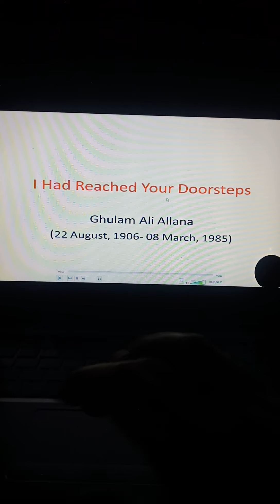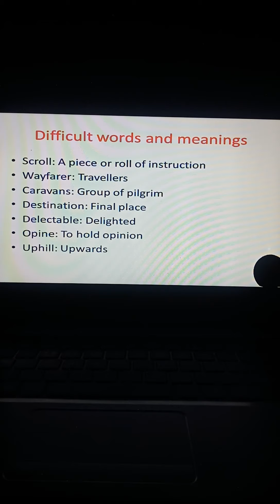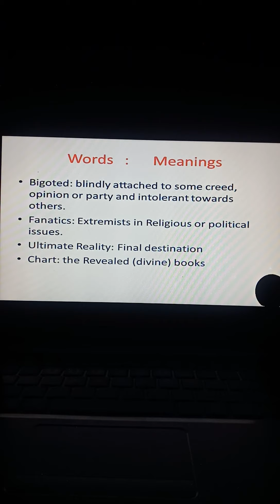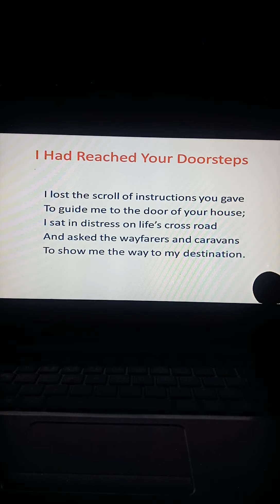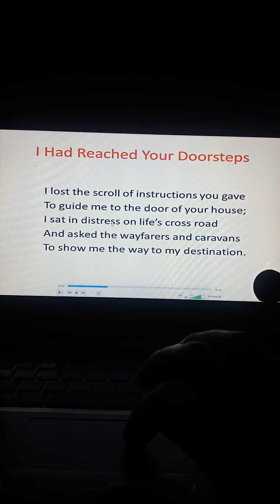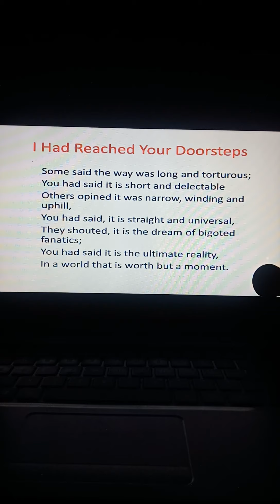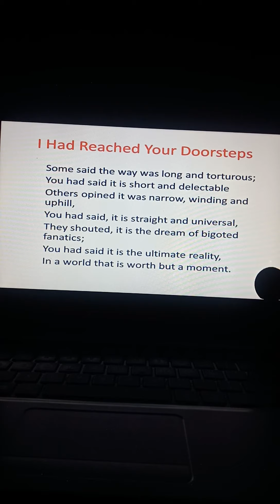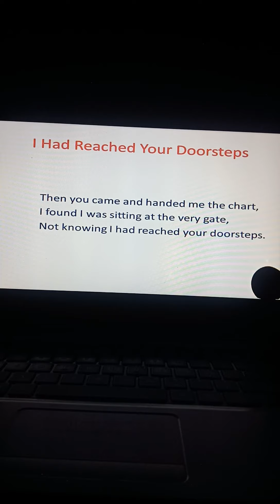I Had Reached Your Doorsteps (Poem). Class XI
Poet: Ghulam Ali Allana.